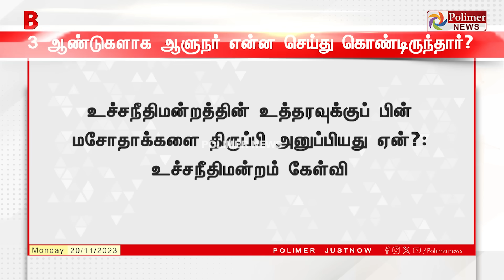Breaking : 3 ஆண்டுகளாக என்ன செய்தார்? தமிழக ஆளுநருக்கு பெரும் சிக்கல் - பேரிடி உத்தரவு!